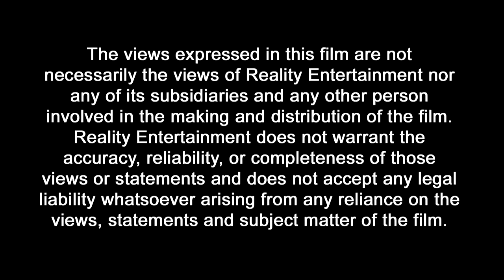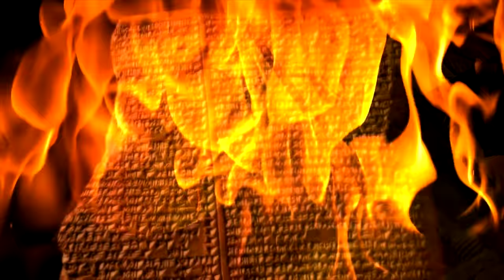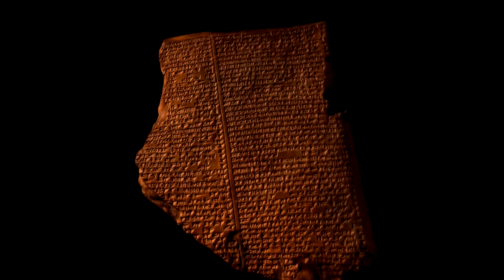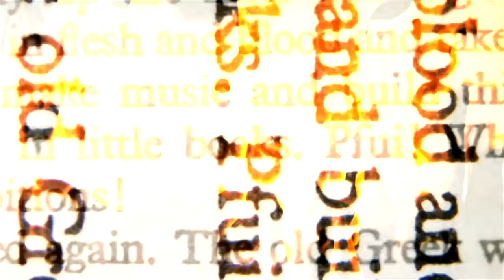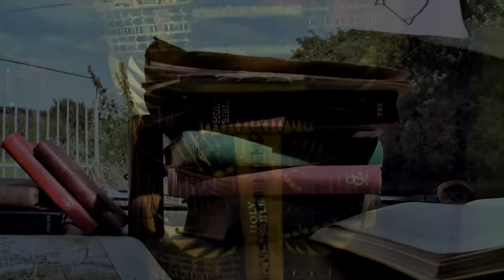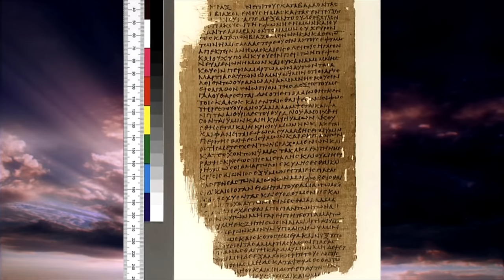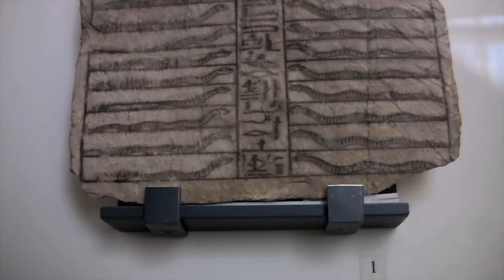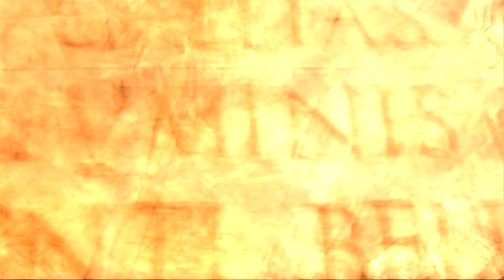АНУННАКИ. Документальный фильм о людях древнего мира. Легенды Шумер и Месопотамии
Ануннаки - 450000 лет назад наши предки спустились с небес, чтобы спроектировать первых людей. Для нас они были гигантами, правившими человечеством как боги. Теперь новые данные и научные исследования подтверждают их существование на Земле, но показывают, когда они вернутся. Истина об их истинном происхождении и предназначении намного более странна и удивительна, чем все, что считалось ранее. От Эдемского сада до Великого Потопа; от Бога Библии до тайн Еноха все будет открыто.

Ориг.название: Anunnaki (2018)